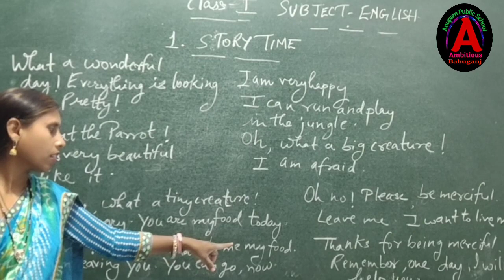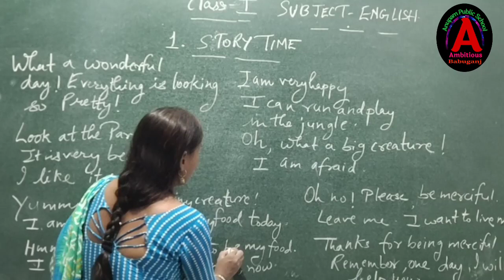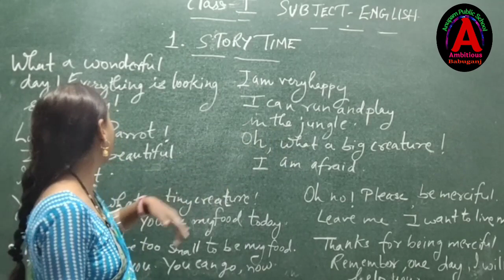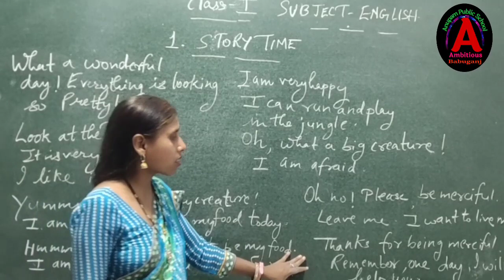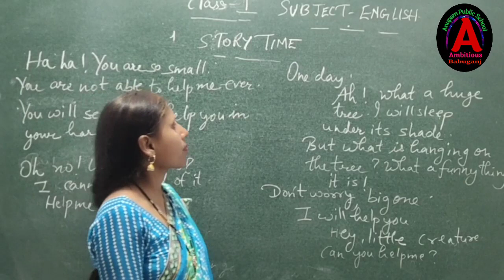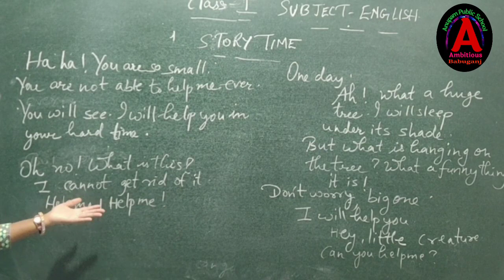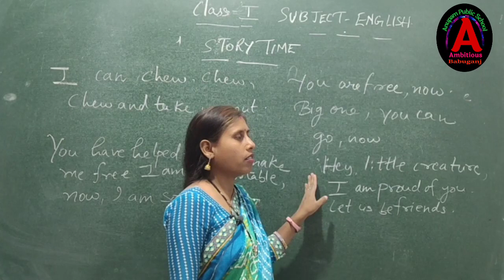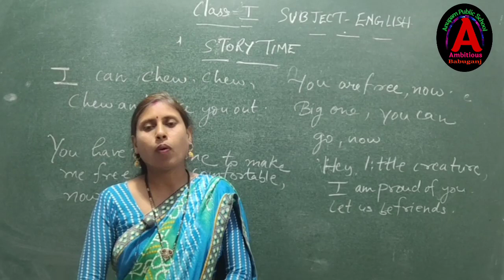English Class -I EM Chapter-1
English Class -I EM Chapter- 1 by Geeta Mam